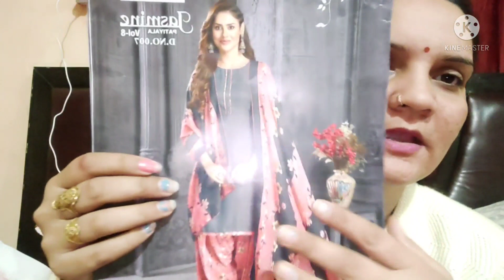नए घर🏘️का बहुत बड़ा Celebration😘 है🤷सास बहु दोनो जोरो शोरो से तैयारी में लगी है😊बहुत बड़ा दिन है🤭